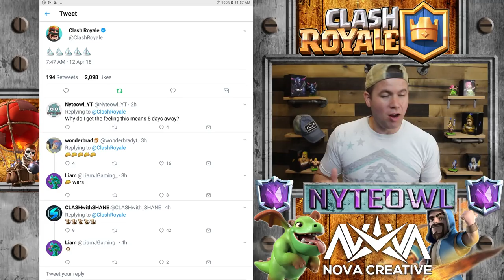WHAT DOES THIS MEAN for Clash Royale - First level 4 Legendary!!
Huge day for me in clash royale, getting my first Legendary to level 4, seriously took over 2 years. Crazy!!